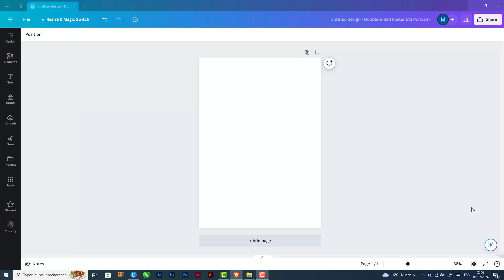How to change page orientation on canva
This Tuto is for people who want to learn how to change orientation of one page in Canva and take their first steps on the subject

""Are you tired of struggling with page orientation on Canva? Look no further, because in this video, I'll be showing you a simple and easy way to change it in just a few clicks. Say goodbye to the frustration and hello to a more efficient design process. Let's dive right in!"". So you want to know how to change orientation of page on Canva ?

In this video tutorial we present for you a method to learn can you change page orientation in canva

How to change page orientation in canva
To change the page orientation on Canva, start by opening the platform and navigating to the 'Resize & Magic Switch' option. From there, select 'Custom size' and click on the measurement, followed by the rotate page icon. Then, choose 'Continue' and click on 'Resize this design'. This will allow you to easily change the orientation of your page and customize it to your desired size. With these simple steps, you can easily change the page orientation on Canva and create a design that fits your needs perfectly.
Canva how to change orientation
These steps will demonstrate how do you change page orientation on Canva step by step
1- Open 'Canva'
2- Go to 'Resize & Magic Switch'
3- Select 'Custom size'
4- Click on the measurement, then on the rotate page icon
5- Select 'Continue' then click on 'Resize this design'
Here's how to change page direction in canva

I hope this video was worth watching and you are learned how to change orientation in canva

Please let me know if you have any questions, comments, or suggestions about this Tuto 'can you change page orientation in canva'

Now take time to share this Tuto with a friend or family member to teach them how to change the page orientation to landscape on canva

Tuto : how to change page orientation on canva

Catégory : how to change page orientation canva

See as well:
Can you change page orientation in canva